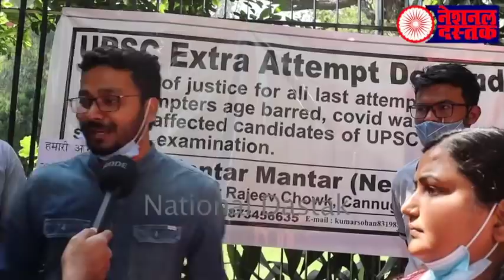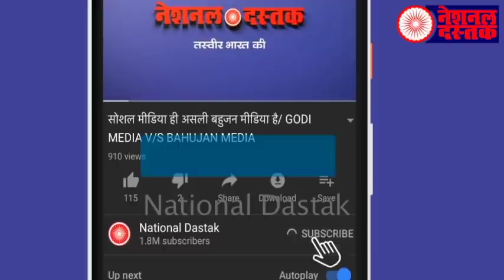संसद के पास जमा हुए सवर्ण/IAS ASPRIANT IN JANTAR MANTAR